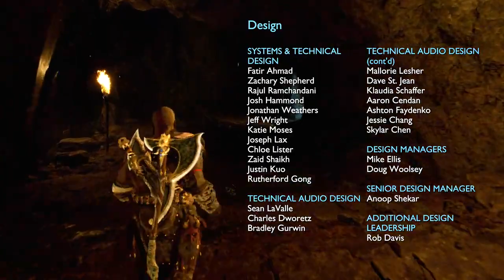GOD OF WAR RAGNARÖK O FILME DUBLADO COMPLETO🗡️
LOCAIS DE STREAM
Para parcerias:
Meu nome é jair Cortes, tenho 30 anos e moro em Cachoeirinha RS